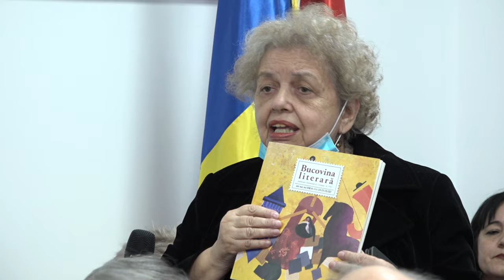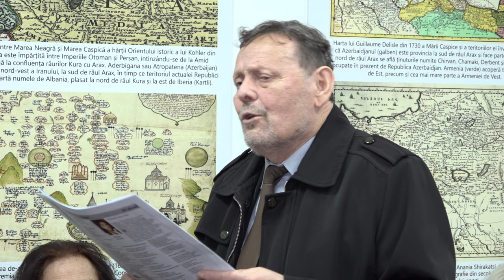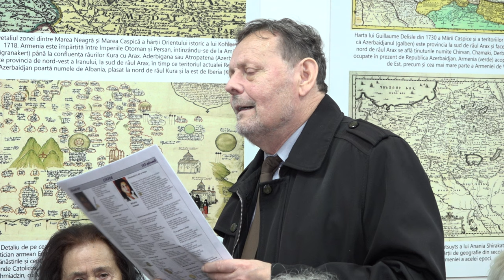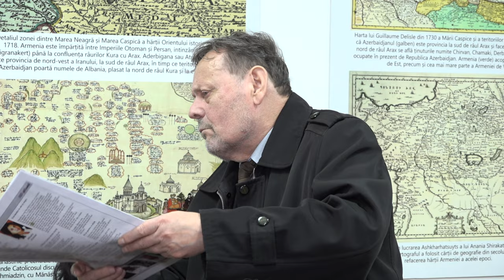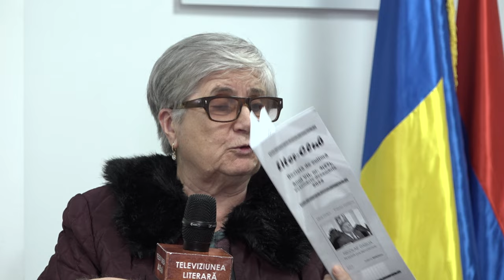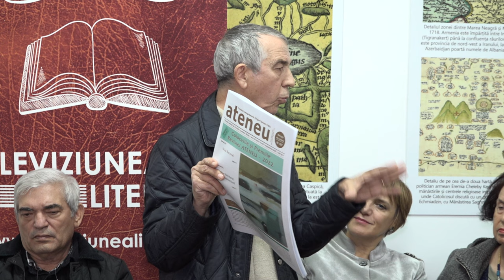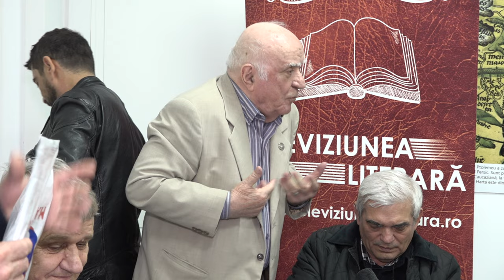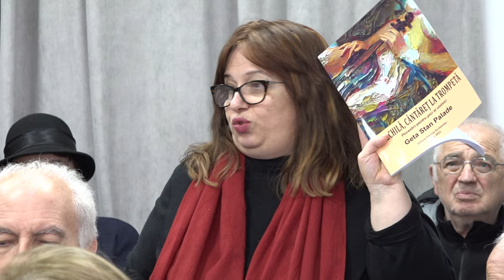BACAU - 20 de ani de la înființarea USR filiala Bacau - Prezentare de carti si reviste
BACĂU - 20 de ani de la înființarea Uniunii Scriitorilor din România filiala Bacău - Prezentare de cărți și reviste FILMARE TELEVIZIUNEALITERARĂ 4K. Dacă ai o lansare de carte Televiziunea Literară vine si filmează evenimentul oriunde în România și Republica Moldova. Trebuie doar să suni la 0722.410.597 Succes !